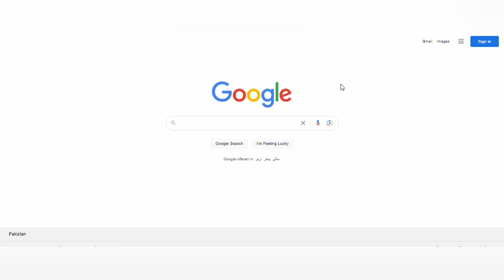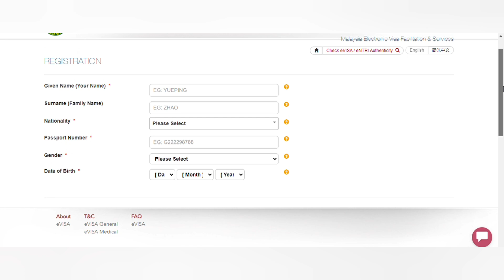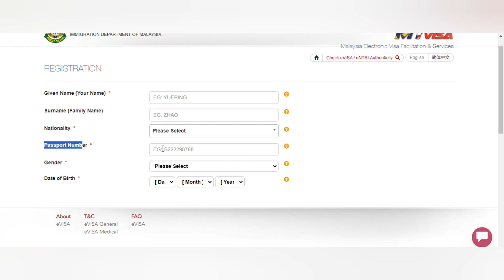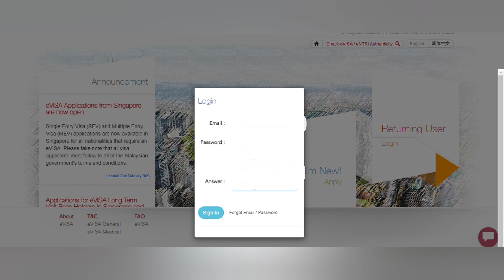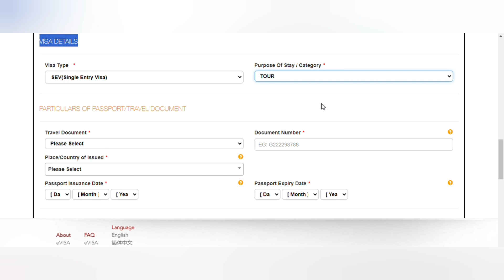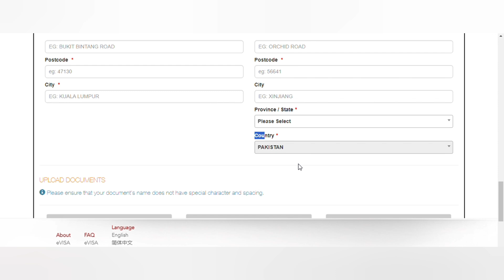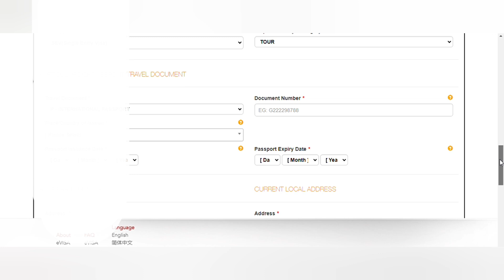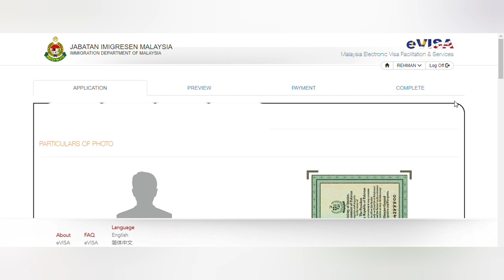How I Applied my Malaysia E-visit visa , Requirements? Visa process? , Visa Fee?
Stay Allowed 30 Days,  Validity 90 Days
*Same Requirements for Employee & Business Persons*

• Scan Copy of Passport front page
• CNIC Scan Copy from front & Back side
• Hotel Booking
• Ticket Reservation
• Picture Scan Copy White Background
• (FRC) Family Registration Certificate, if apply with Family
• Last Six Months Bank Statement ,Only Scan 1st page & Last page with Bank signature and stamp.

*Processing time*
07 To 10 Working Days Required